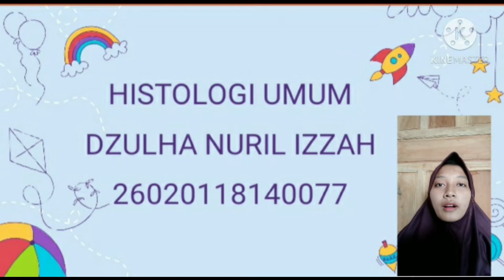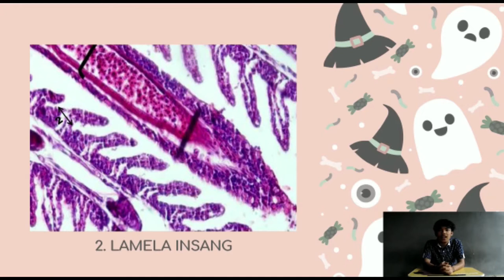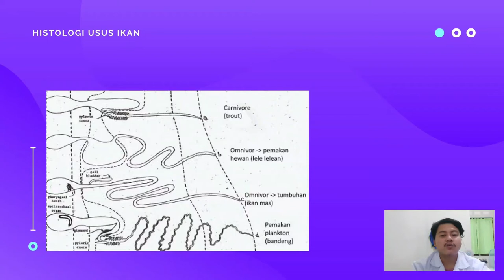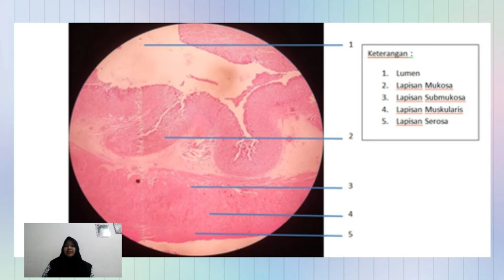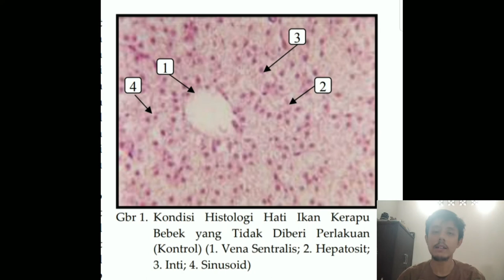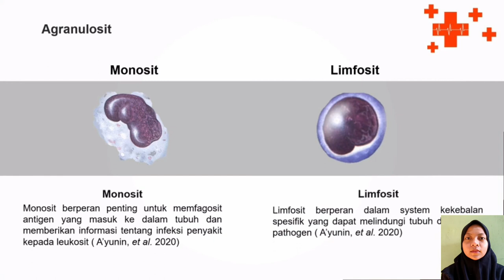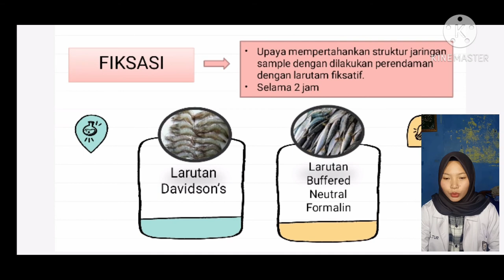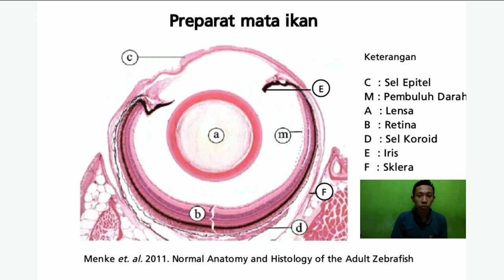Praktikum Histologi Ikan 2020 Kelompok 4A Akuakultur Undip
Berikut ini merupakan hasil video praktikum histologi ikan 2020 kelompok 4.
Yang juga sebagai salah satu output dari keberjalanan praktikum via daring.

Anggota kelompok:
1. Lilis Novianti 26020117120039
2. Dzulha Nuril Izzah 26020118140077
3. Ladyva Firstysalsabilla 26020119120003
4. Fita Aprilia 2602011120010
5. Muhammad Alfiansyah Maskat 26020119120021
6. Latifah Nur Reza Azizah 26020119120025
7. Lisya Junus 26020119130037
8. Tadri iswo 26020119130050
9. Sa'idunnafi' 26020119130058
10. Kintan Dina Pratiwi 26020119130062
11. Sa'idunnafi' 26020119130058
12. Muhammad Musfiq Amrullah 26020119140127
13. Kintan Shafa Azzanabilla 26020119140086

Apabila terdapat kesalahan/kekurangan dalam penyajian dan penyampaian materi harap maklum, sebab masih dalam proses pembelajaran.
Demikian, terimakasih.

Salam Jaringan Penghuni Perairan !